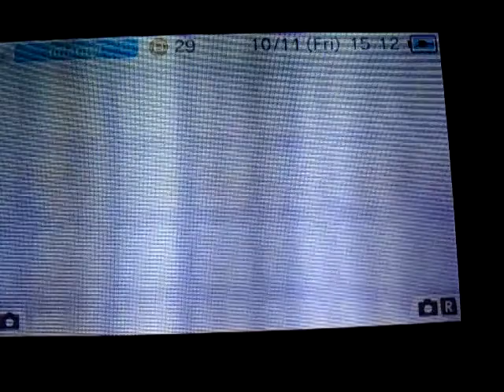A-DSplay Shin Megami Tensei IV part154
This is my A-DSplay of Shin Megami Tensei IV w/ live commentary.
Skype: ADSPLAY FanChat
PSN: ADSPLAY101